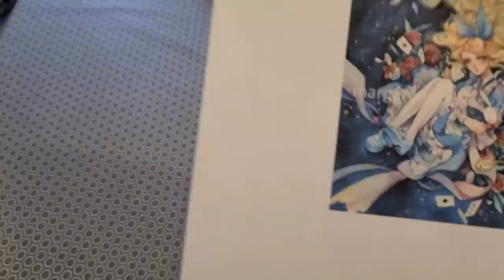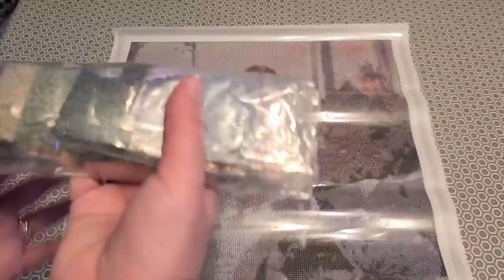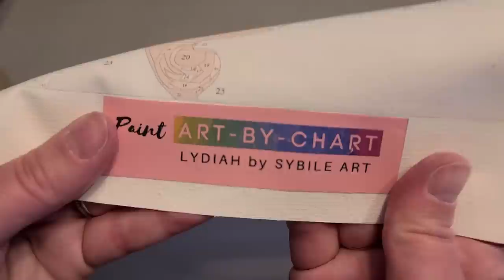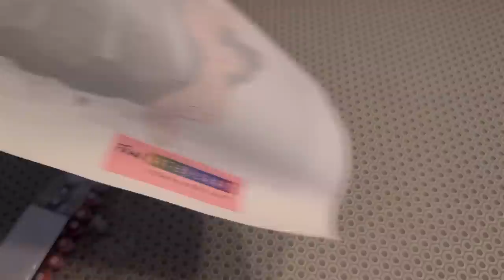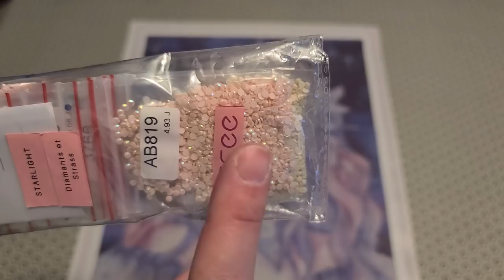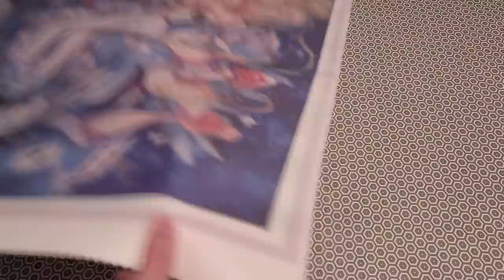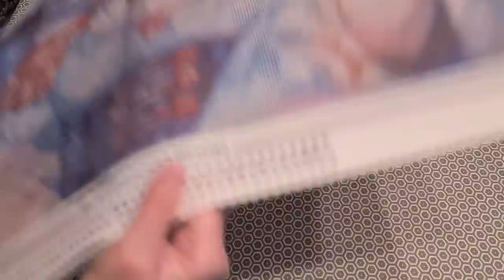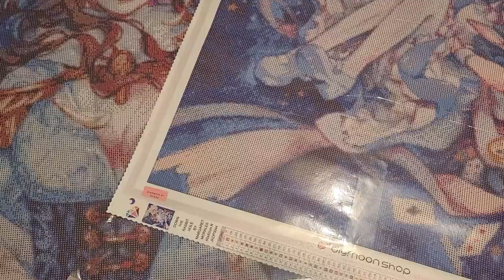Unboxing - Haul DIY Moonshop: Starlight, Tsubaki, Down the rabbit hole et Night Owl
diamantsetstrassnew (livraison offerte sur votre première commande)
ou
diamantsetstrass (je reçois une commission sur votre achat)

Façons de soutenir ma chaîne:
1. Commenter sous mes vidéos :-)
2. Don unique: Don unique